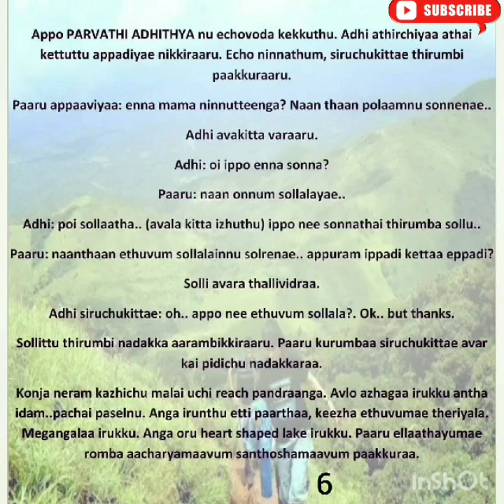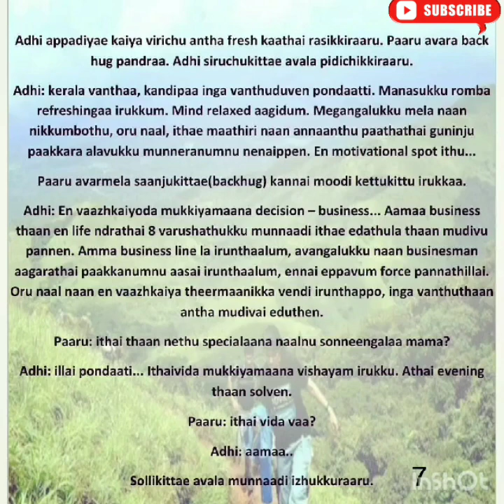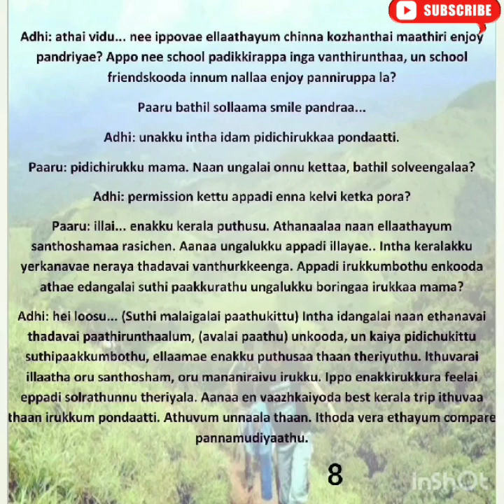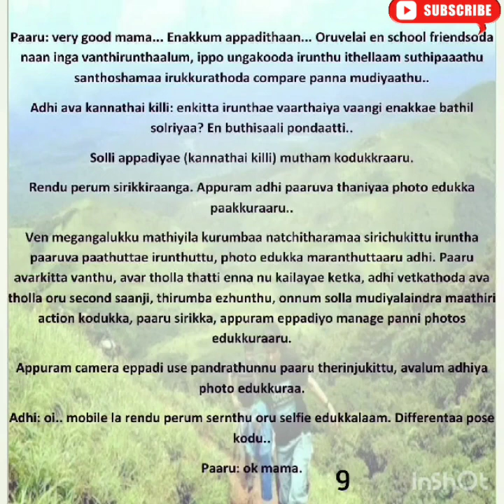Ninaivellam Neethane || Episode 205 (B) || AP Tale Time